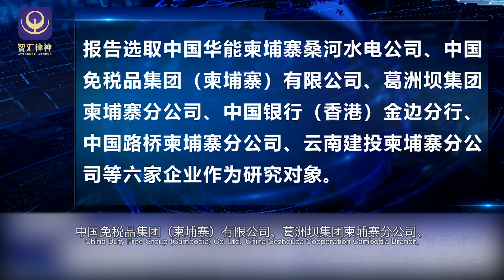11月23日，《中国企业在柬埔寨可持续发展报告》在北京发布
On Nov. 23rd, Report on Sustainable development of Chinese Enterprises in Cambodia was released in Beijing